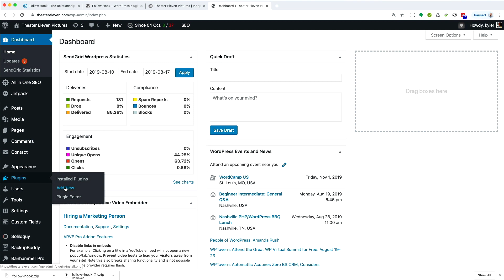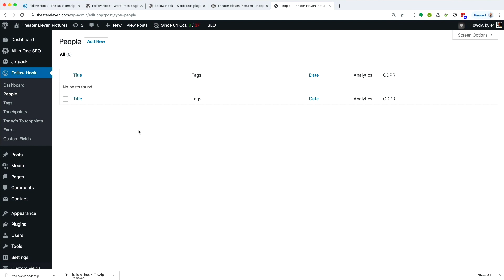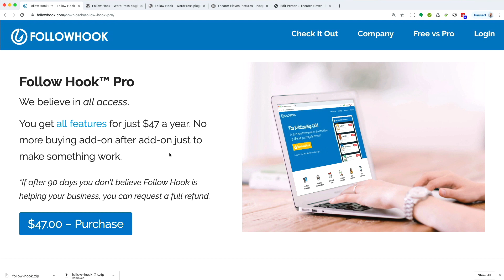Install Follow Hook on WordPress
Follow Hook is a powerful, streamlined WordPress CRM designed to automate communications with your customers. Watch this video to see how easy it is to install!